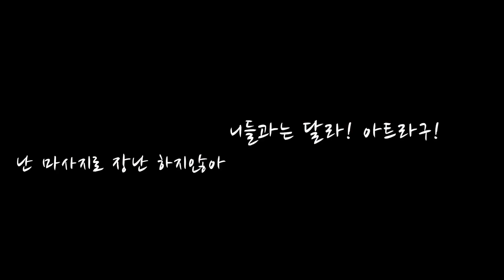LOMILOMI MAUI artist 보여? 마우이가 그래 그럼 진실을 찿아봐! See? Maui does. Then look at the truth!